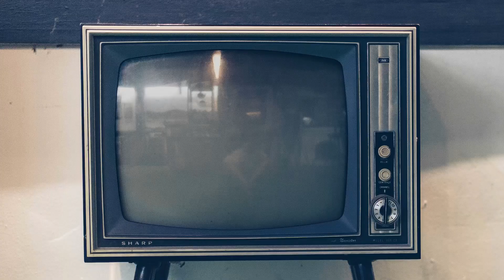Fortnite with the Boyz :)